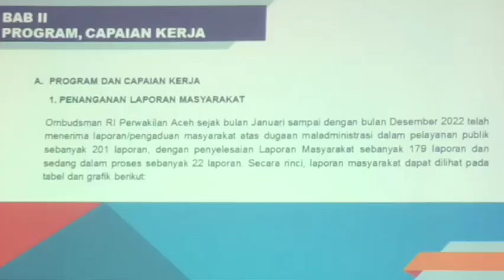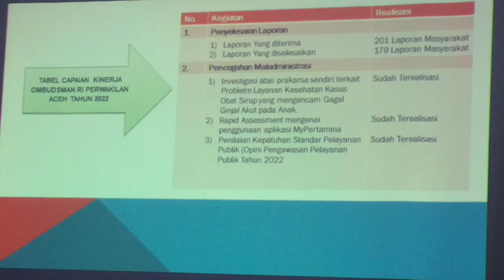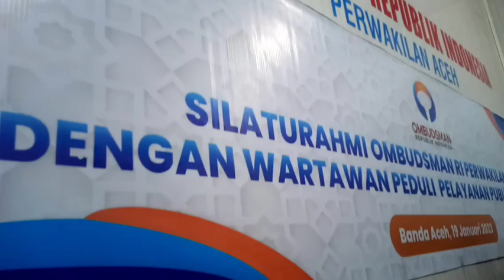Refleksi Awal Tahun 2023 Ombudsman Aceh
Ombudsman Aceh mengadakan acara refleksi awal tahun 2023, dengan sejumlah jurnalis.

Kegiatan ini dilakukan di kantor Ombudsman Aceh pada hari Kamis, 19 Januari 2023.